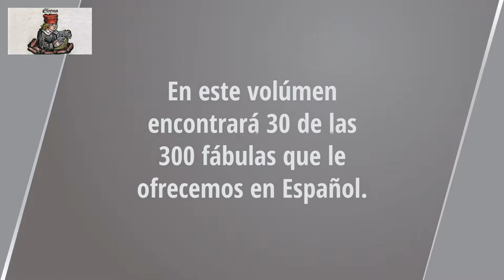El águila y el escarabajo. Las Fábulas de Esopo. Audiolibro en español